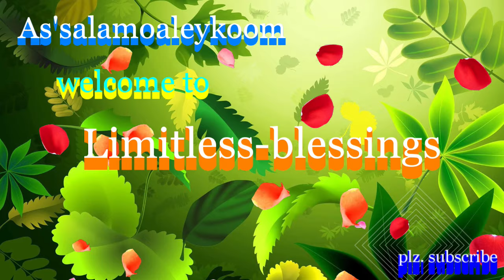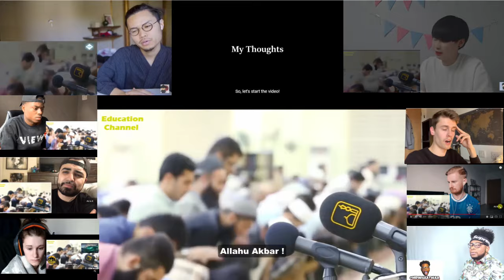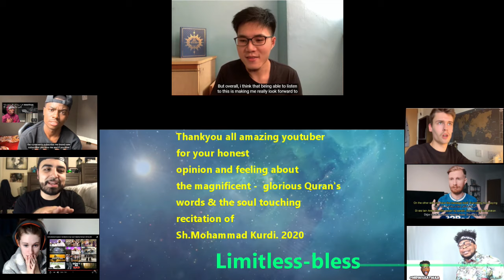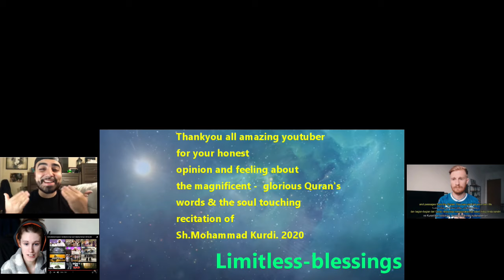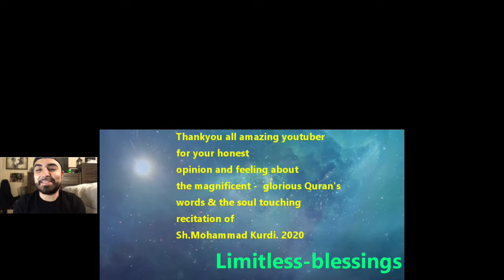Best Quran recitation in the world (One of the) multiple reactions 2020-21 (re-pro)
Sura An-Naziat is sura #79 in Holy Qura'n... One of the best recitation...
Swearing by Five Characteristics that the Day of Judgement will occur
and sura continues...tafsir ibn-kathir
سورة النازعات
رعـد مـحـمد الكــوردي Mohammad al Kurdi  القارئ رعد محمد الكردي أجمل تلاوة قد تسمعها في حياتك

LATEST Note:: 31 Dec. 2023. We passed 1,002,520 views,Thankyou all new/previous Subscriber for your support. (Love for Allah's Kalam )

Best Quran recitation in the world multiple reactions 2020-21 (re-pro)
 200,244 views•Aug 21, 2021

MashaAllah i have also made Part 2 video of Shaikh Mohammad Al-Kurdi please check it out  جزاك الله خيران   Thankyou everyone
Must support following amazing Youtuber

.Jay Palfrey
.SuperPanda
.Kixamillion
.SuperBen(korea love arab)
.Kelly Lacey
--SAMURAI MUSLIM
support.
【Shota Shoutul Iman】
must read.
Many thanks to YouTube,  for letting us convey- express beautiful msg. of our purpose in life,
The views expressed by the speakers do not NECESSARILY represent the views of Limitless-blessings.
twitter xxxxxx (pvt)
instagram xxx (pvt)
facebookxxxx (pvt)
Listen ad-free with YouTube Premium
Song
Surat Al Nazeaat
Artist
Al Sheikh Raad Al Kurdi
Album
سورة النازعات
QNT (on behalf of Al Sheikh Raad Al Kurdi); QNT Group, QNT - Publishing, and 1 Music Rights Societies.
Song
Every Morning
Artist
Labbayk
Album
CD Baby (on behalf of Safar Media); Warner Chappell, BMI - Broadcast Music Inc., Concord Music Publishing, Kobalt Music Publishing, Sony ATV Publishing, CD Baby Sync Publishing, and 3 Music Rights Societies

Sweet Quran Recitation in The World 2021 Raad Mohammad Al kurdi Dec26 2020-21 With Eng Sub.